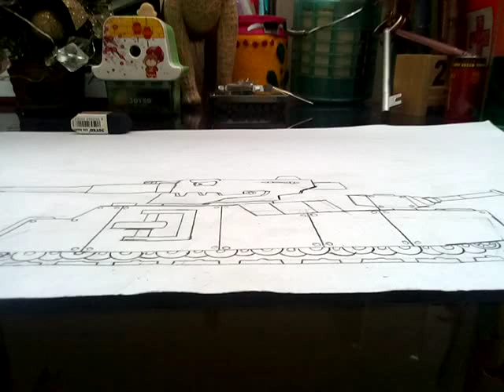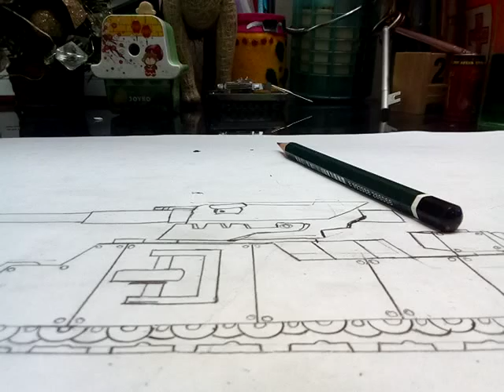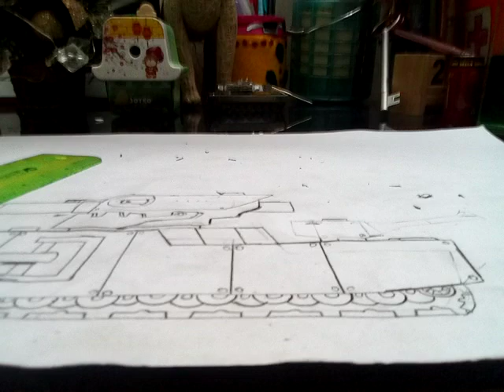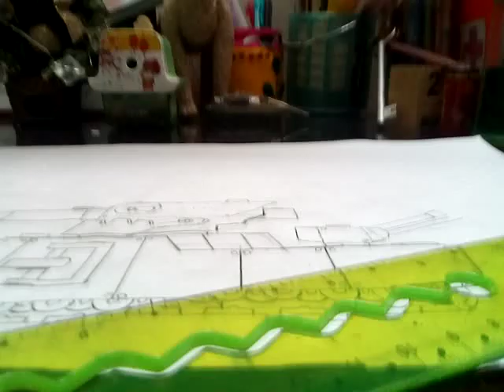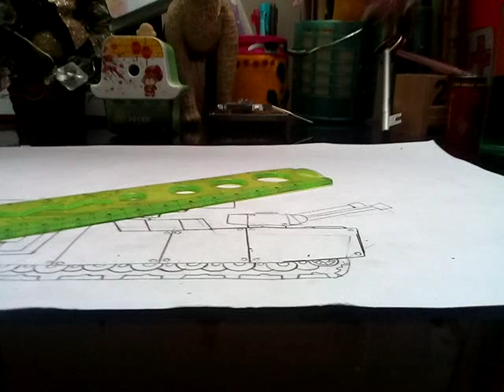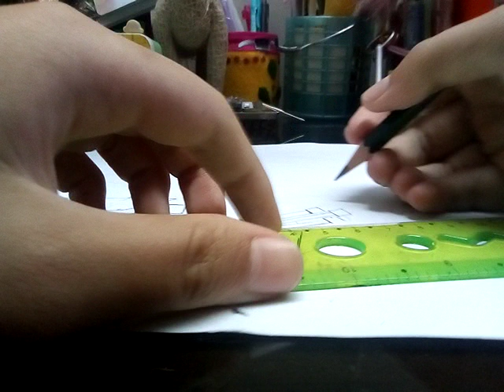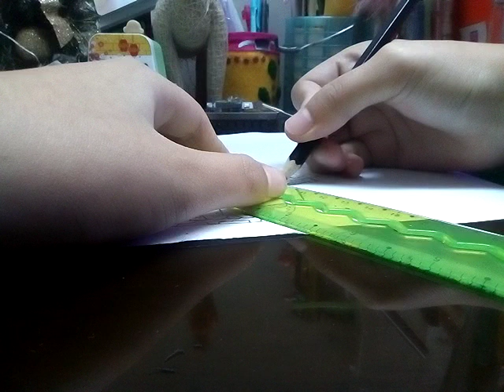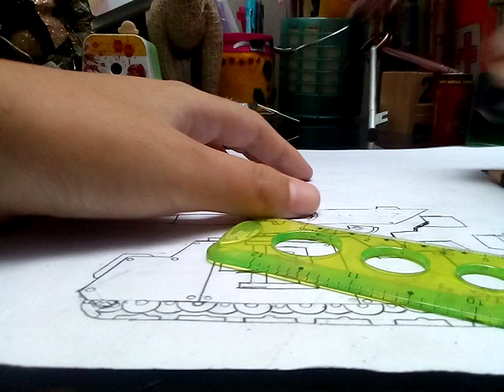Apata Mohcpt Armor part 1